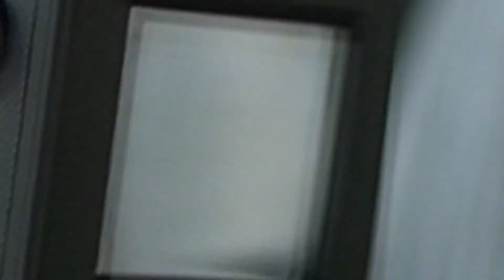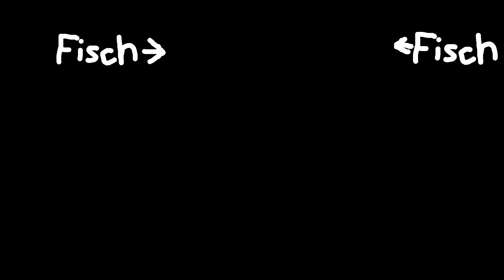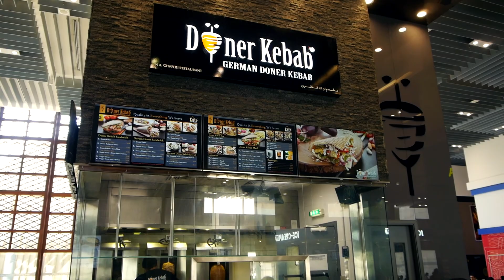Die Reise beginnt: DUBAI | planlOZ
Work & Travel/Backpacking

Viel Spaß bei unserem ersten Video unserer Australienreise.
Der erste Zwischenstop ist in die Stadt Dubai in den Vereinigten Arabischen Emiraten.